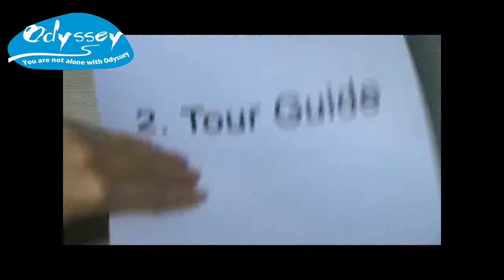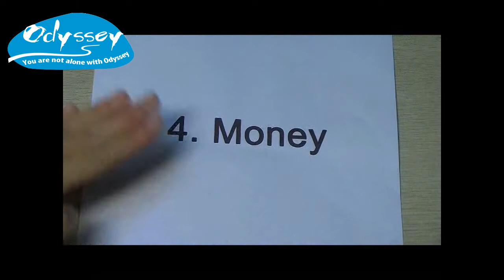What Makes China Odyssey Tours Different from Others - Excellent China Private Tour Operator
Joining a big group or taking a private tour has long been a dilemma for those who want to work with a tour agent. After watching this video, chances are you would figure out why a private tour fits you more.